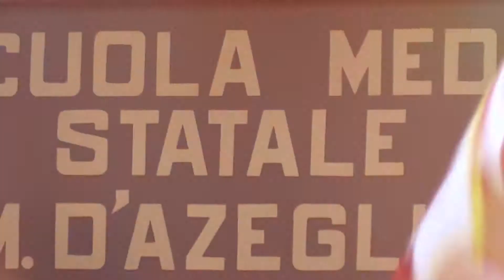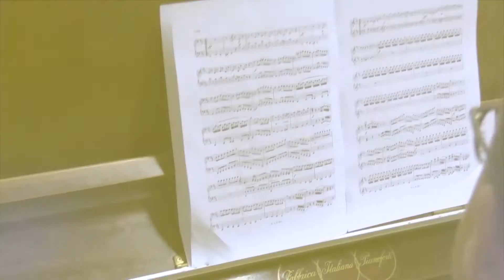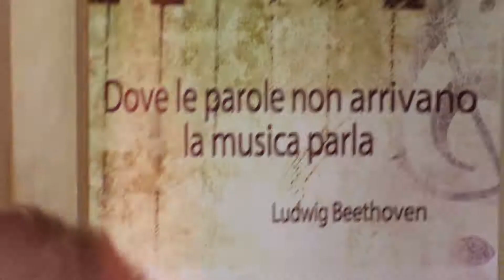Il nostro "Nessun Parli" 2017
Ascoli Piceno, Scuola Media M. D'Azeglio